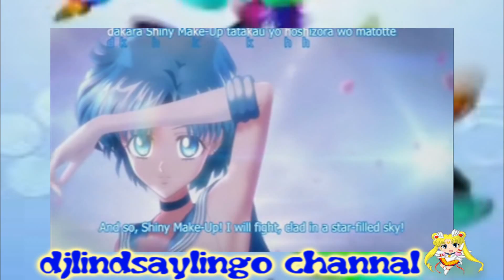intro to my channel a dj mix